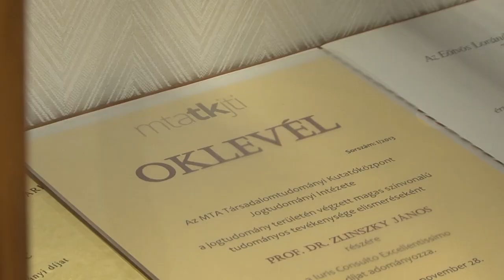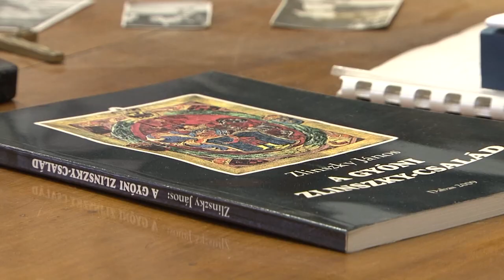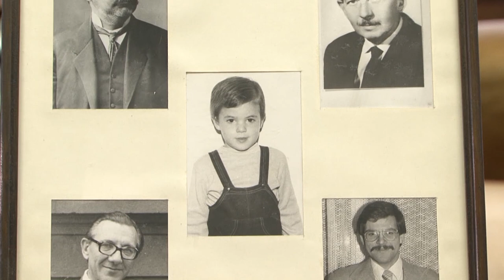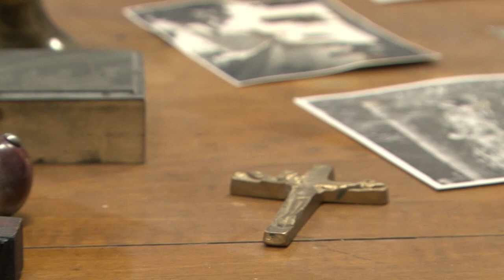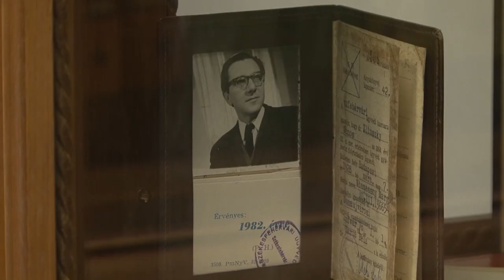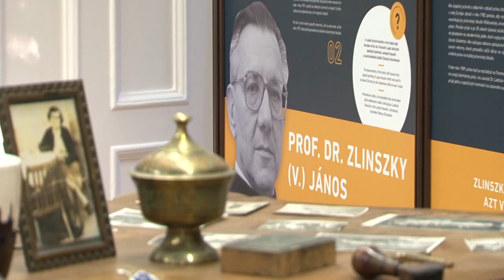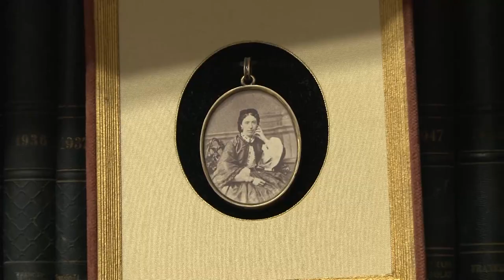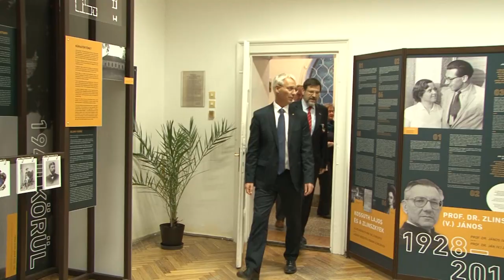Átadták a Zlinszky-emlékszobát Dabason